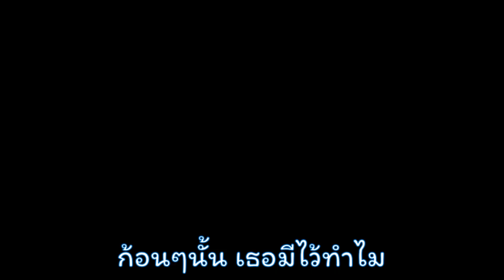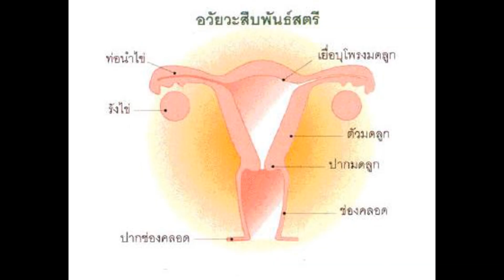Astolfo [Let It Go Ver. Trap] By GuDu Anime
สามารถสนับสนุน "GuduAnime" ได้ ณ ตรงนี้เลยครับ